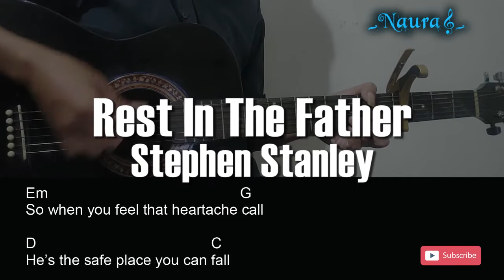Stephen Stanley - Rest In The Father Guitar Chords Lyrics